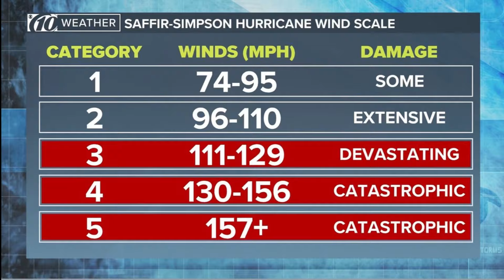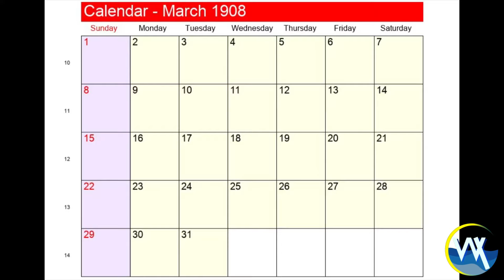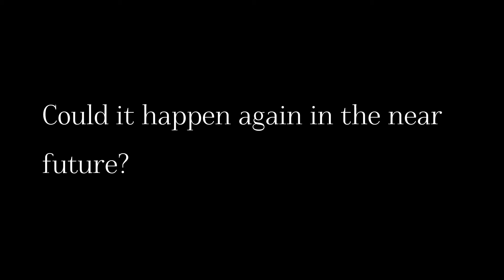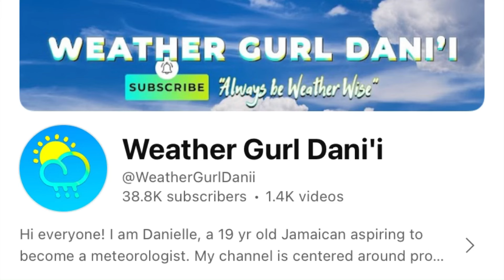The Only March Tropical Cyclone on Record Hit the Caribbean as a Cat.2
Hurricane One of the early 1900s was a very unusual storm in both trajectory and time of year it occurred.